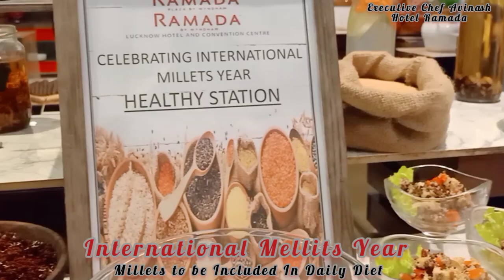Millet Recipe ! Millet Food! Millet to be Included in Daily Diet! Millet Chef Avinash! Hotel Ramada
🙏🙏🙏🙏🙏🙏 Namaste 🙏🙏🙏🙏🙏🙏